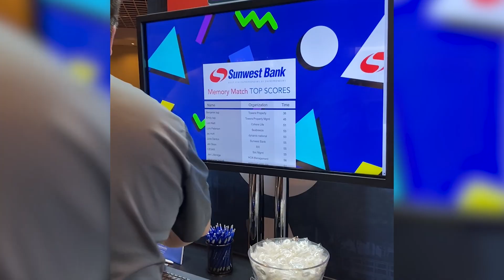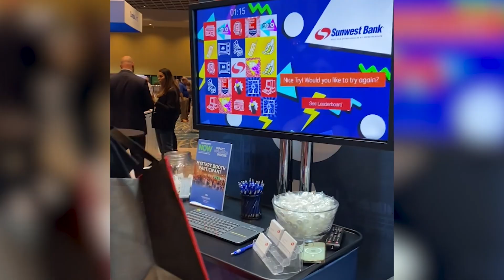Memory Match Digital Game in Action in Exhibit Booth - Gamification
Highlights of our digital touchscreen Memory Match / Concentration game for B2B in use at a client's trade show exhibit booth. Game is fully customizable and available in both horizontal and vertical formats.